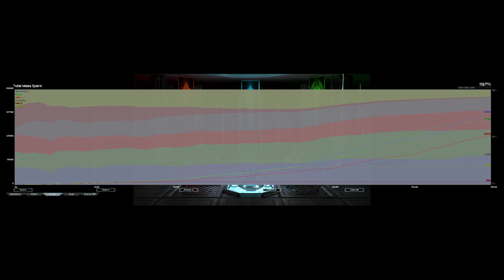1500 Goes T2 Arty | Astro Cancer